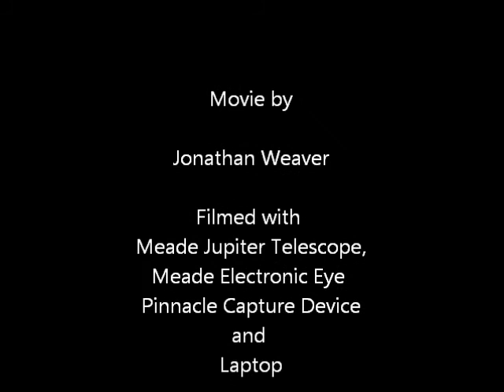The Moon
Video of the moon on November 9, 2014.  Two days after a full moon.  Shot with a Meade Jupiter Telescope with an Electronic Eye.  Video captured by a Pinnacle video capture device and a laptop.